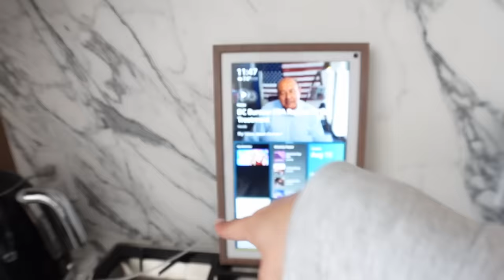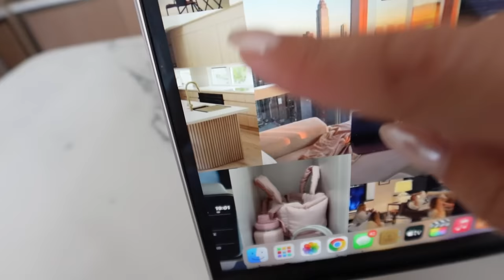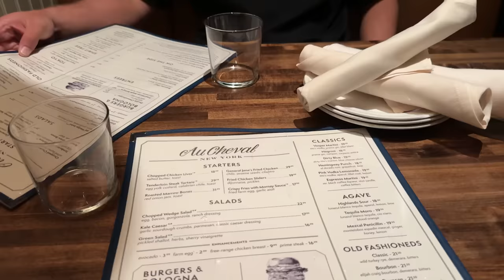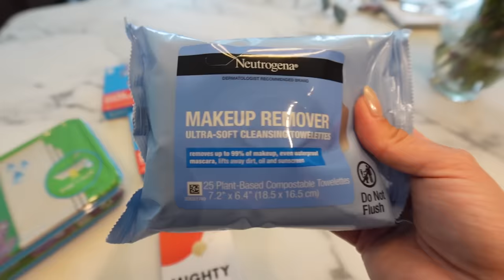moving into my dream apartment: new furniture, layout, organizing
ta daaaa another moving vlog for ya! i'm loving how it's all turning out ahhh
to get your free sample pack with any
purchase.